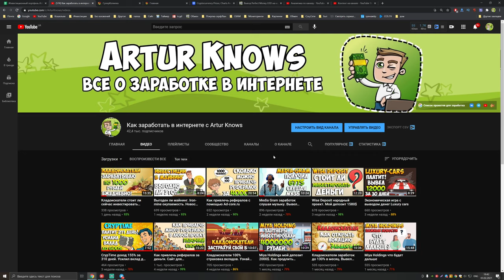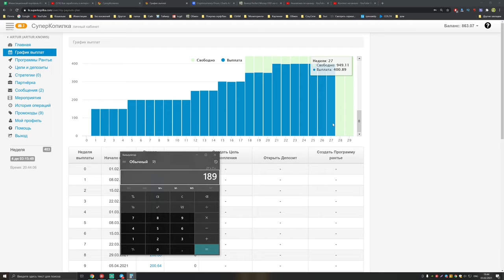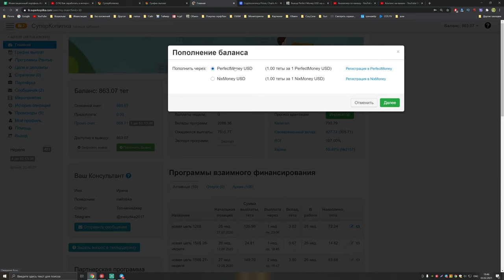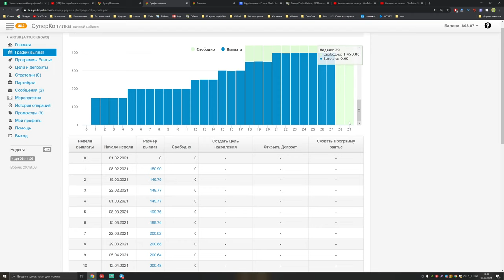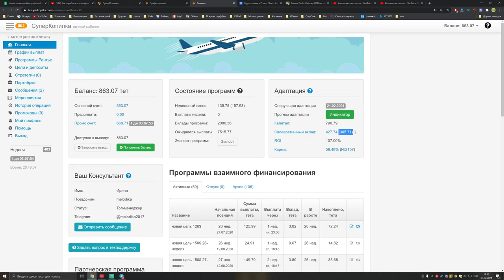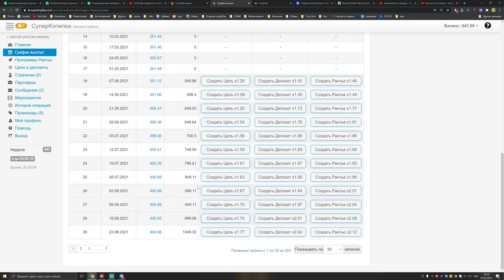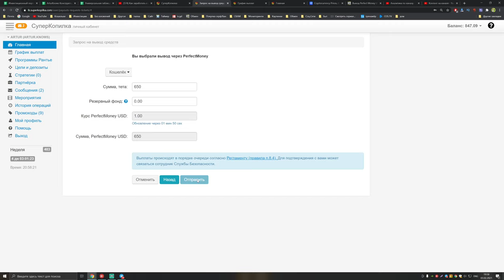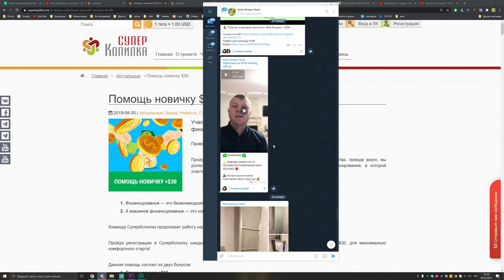Супер Копилка моя стратегия заработка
Для жителей России вход на сайт с некоторых регионов доступен только с помощью VPN сервисов.
📝 Программы взаимного финансирования:
Сообщество предлагает 3 вида программ взаимного финансирования, приносящих дополнительный доход, каждая из которых ориентирована на людей с разным достатком и уровнем жизни.

✅ Программа накоплений - “Цели”
Позволяет накапливать значительную сумму небольшими взносами. В конце срока получаете все накопленное с процентами. Нет необходимости вносить всю сумму сразу. Срок накопления и размер еженедельного взноса выбираете самостоятельно.

Взнос: раз в неделю равными частями
Выплата: в конце срока (накопленное + проценты)
Процент: в зависимости от срока программы

✅ Программа приумножения - “Депозиты”
Позволяет приумножить свои сбережения. Вносите всю сумму сразу в начале срока, выплату с процентами получаете в конце срока. Срок и размер депозита выбираете сами.

Взнос: единоразовый в начале срока
Выплата: в конце срока (депозит + проценты)

✅ Программа пассивного дохода - “Рантье”
Позволяет получать дополнительный заработок с первой недели работы вклада. Вносите всю сумму сразу в начале срока. Выплаты получаете каждую неделю, в течение всего срока программы. Вклад с процентами включен в еженедельные выплаты.

Выплата: раз в неделю равными частями
Сроки: начало недели первой выплаты и кол-во недель выплат, участник выбирает сам.

✏ О проекте
Наша механика позволяет работать сообществу десятки лет, благодаря таким уникальным инструментам финансового планирования, как График выплат и его адаптация. Механика адаптации графика выплат обеспечивает защиту от любых спадов и сезонных колебаний. Это ключевой фактор стабильности. График выплат строится путем прогноза объема выплат в будущем, на основе данных и динамики притока за прошедший период, а адаптация позволяет его корректировать в соответствии с текущей ситуацией без риска заморозки вкладов и остановки работы Сообщества. Таким образом, superkopilka является самым надежным и защищенным проектом, приносящим дополнительный доход в интернете.